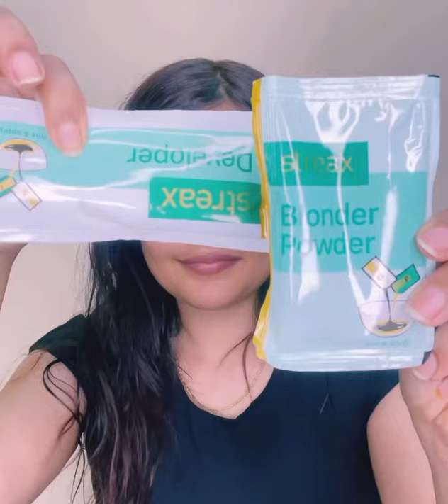Streax Ultralight Highlighting kit soft Red Hair Colour ||prettylilthings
Hi everyone hope everyone staying safe and healthy
About this highlighting kit
I must say I’m highly impressed by the results This kit will cost you only 160 rs ..it’s worth buying just be careful while applying the bleach cover your mouth and eyes with something while mixing it ❤️

Dpofficial94